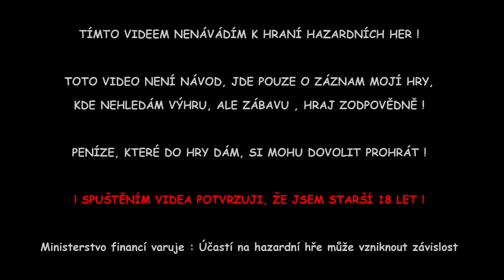MAX WIN • FRUIT PARTY • PRAGMATIC PLAY • APOLLO GAMES ONLINE CASINO